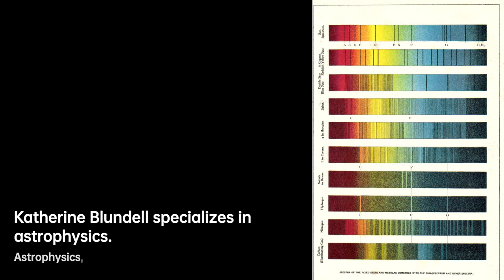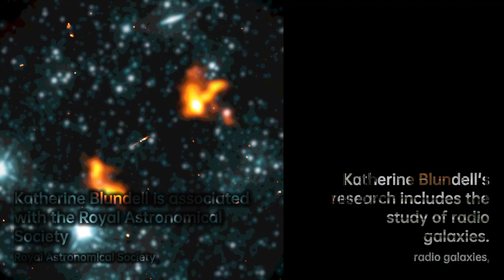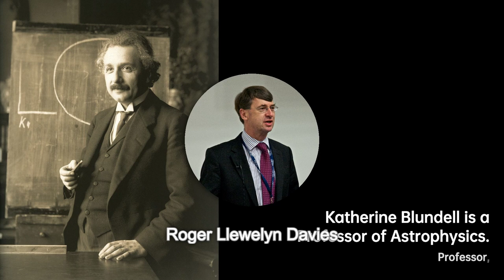Katherine Blundell: Exploring the Celestial Wonders | Scientist Biography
Katherine Mary Blundell OBE is a Professor of Astrophysics at the University of Oxford and a supernumerary research fellow at St John's College, Oxford. Previously, she held a Royal Society University Research Fellowship, and fellowships from the Royal Commission for the Exhibition of 1851 and Balliol College, Oxford.

23d4